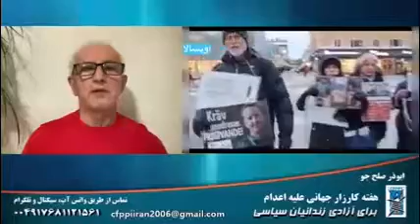جهان علیه اعدام‌و‌ بیانیه ۳۶ تشکل و سازمانهای جهانی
برای آزادی زندانیان سیاسی: جهان علیه اعدام

- بیانیه ۳۶ تشکل به دولتها و سازمانهای جهانی با خواست لغو فوری احکام اعدام

۲ بهمن ۱۴۰۲ - ۲۲ ژانویه ۲۰۲۴
شرکت کنندگان: اردلان فرجی و شیوا محبوبی
اجرا و تهیه: سهیلا دالوند
مسئول فنی: نگار نادری
برنامه ای از کمیته مبارزه برای آزادی زندانیان سیاسی